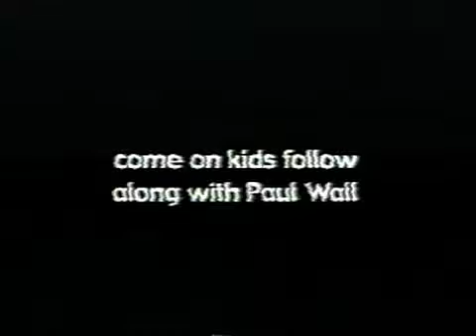Paul Wall, Know What Im Sayin'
This is a clip we had on our first Episode of the Coogie. (Season 1 Episode 1) we shot the interview as part of a project for a Producing and Directing class. During editing we thought this clip was funny enough to turn into a segment for our show.

This was done at least a year before Paul Wall went national I dont know if he has ever seen this but i hope he has love for his H-town fans who are just having a little laugh. Know What I'm Sayin!

originaly aired on Channel 6, University of Houston

The Coogie
Camera: Adam Baker
Editor: Grant Carr